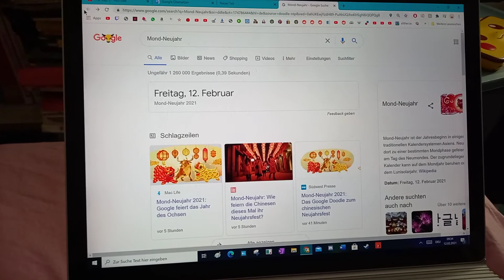I Love Chinese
Happy Chinese New Years